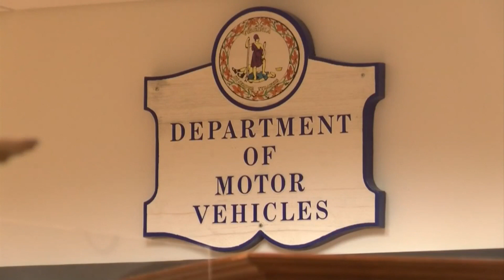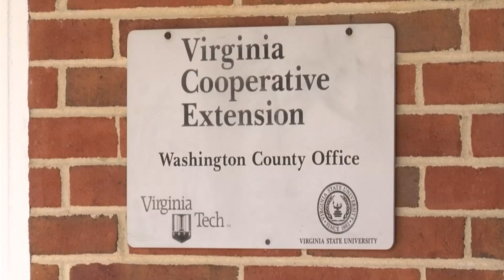New law will crack down on farm use tags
Farm use license plates may see a new future in Virginia.